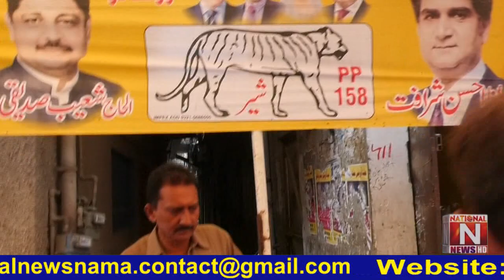Constituency PP158 by-election coverage on National News Nama